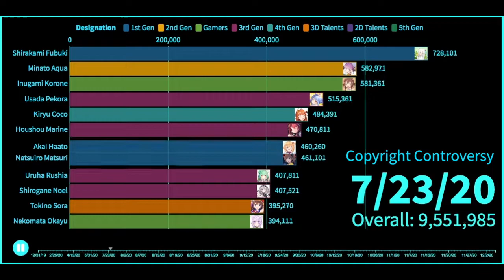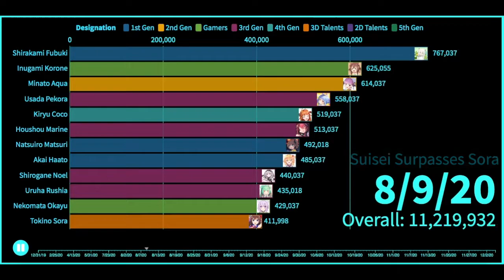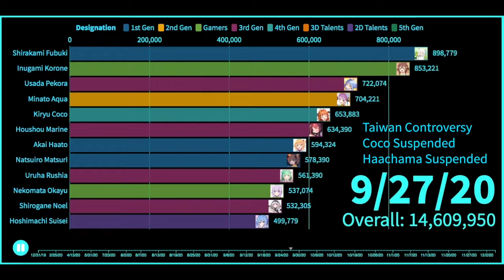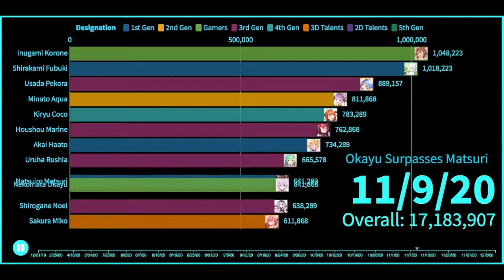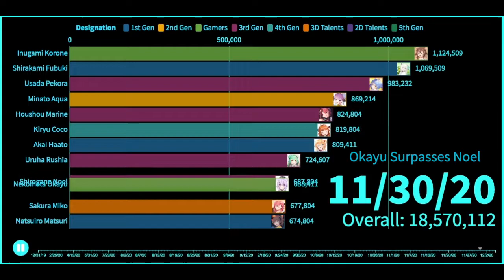Daily Hololive JP Subscriber Counts Comparison and Key Events (7/23/20-12/4/20)